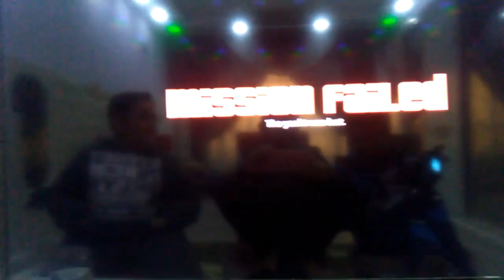مهمة سرقة القارب مع الشباب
أحبكم حطو لاااايك واشتراك بل قناة